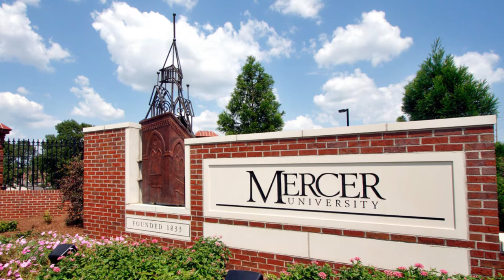Marshall Alumni Spotlight: Steven McClung, College of Arts and Media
Steven McClung is a graduate of Marshall University's journalism and mass communications department. He attributes his early successes in his career to the hands-on experiences at WMUL, Marshall's student radio station. Steven has helped create the sports business program at Mercer University in Atlanta, Georgia and now serves as the Associate Dean.